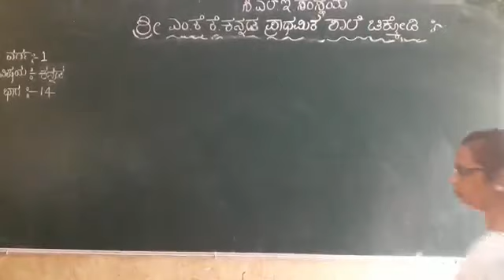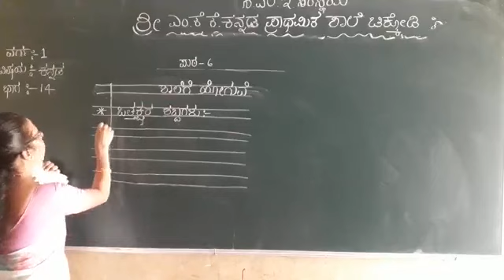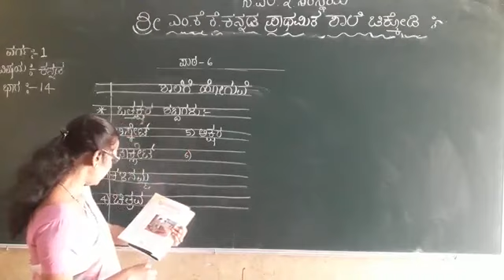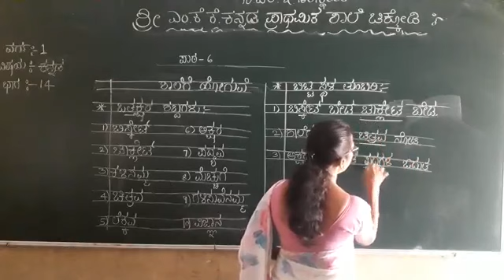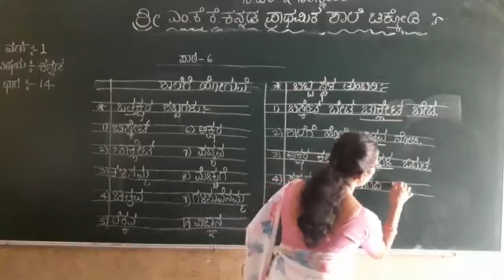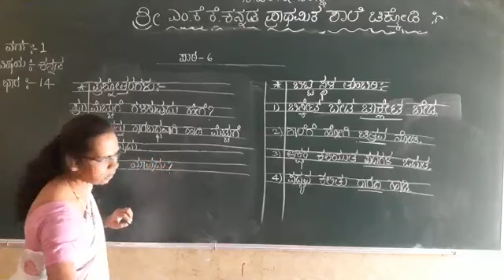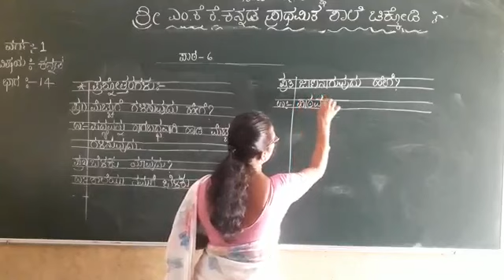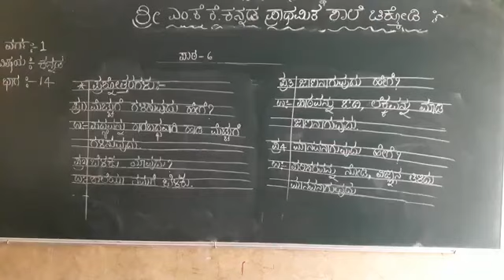MKK 1ST KANNAD PART 15